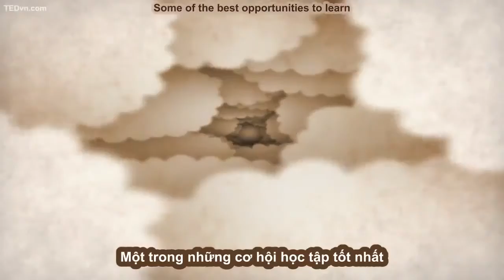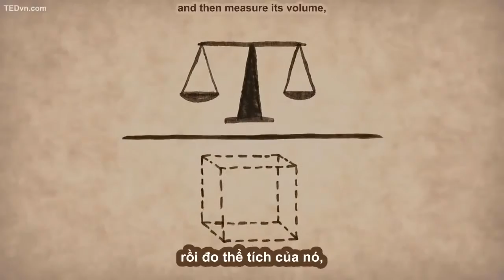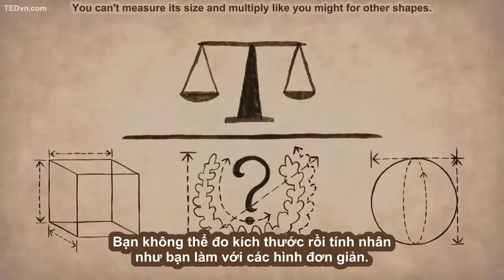[TED Ed Vietsub] Công thức Archimedes đã ra đời như thế nào? - Mark Salata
Trích TED-Ed: "Stories of discovery and invention often begin with a problem that needs solving. Summoned by the king to investigate a suspicious goldsmith, the early Greek mathematician Archimedes stumbles upon the principle that would make him famous."

Lesson by Amdon Consulting's Mark Salata, animation by TED-Ed.